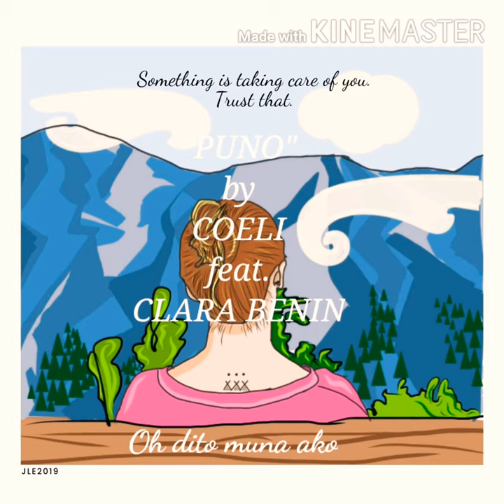Cover of "PUNO" by COELI feat. Clara Benin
If you fall and get overwhelmed, just rest, listen and breathe. Then fight again!

Special thanks to Jenli of KATHARSIS for her beautiful artwork!